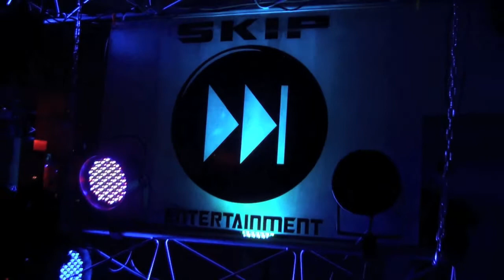SKIP ENTERTAINMENT DEMO 7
THE WAY A PROM SHOULD BE! 2 X TRIANGLE LED SET-UP * DMX * SHADOW BOX